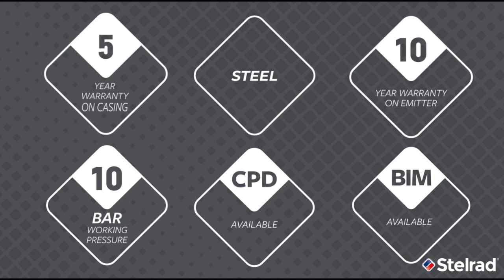Stelrad Radiators - LST i Plus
Find out more about the Stelrad LST i Plus.

To find out more about the huge Stelrad range of radiators, head You can also see regular updates from Stelrad on Twitter @Stelrad and Facebook @StelradRadiators.